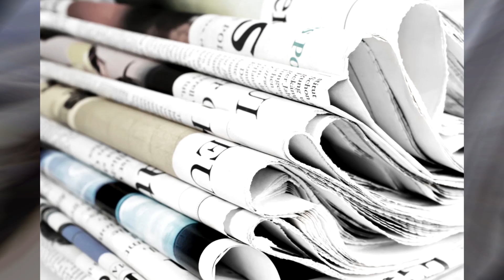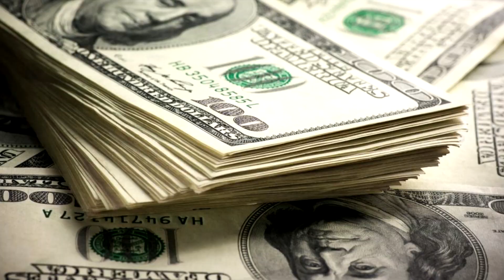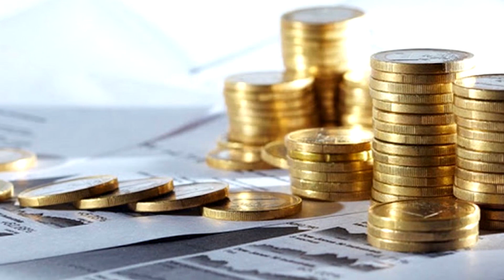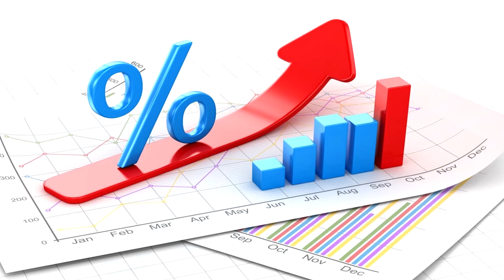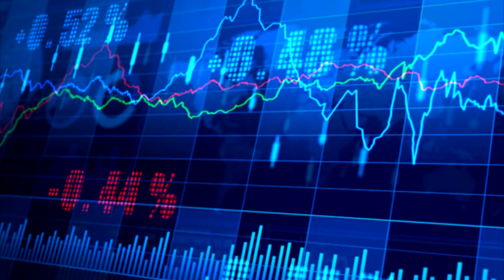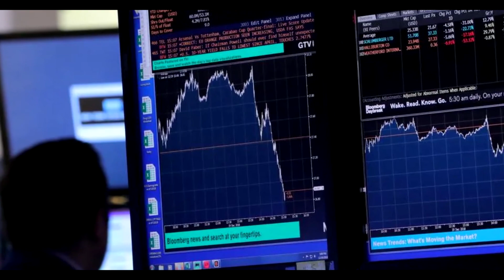Երանի սա Չիմանաք Վերջ Բացահայտվեց։ Շուշիի Անկման Պատճառը Սենսացիոն